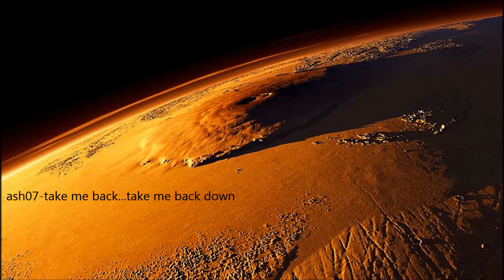dark-drone-ambient-(ash07-take me back...take me back down)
a soft little drone to guide us back to the black

01.asath reon-aka manah-extended- 00:00
02.asath reon-the damned- 08:04
03.xerxes the dark-azi dahaka- 11:49
04.sun through eyelids-visions of the initiate- 18:56
05.comadescent-fragments of solitude- 26:23
06.council of nine-riddled with guilt- 32:53
07.diana dieva-sisters lament- 37:36
08.halgrath-existence beyond the edge- 42:53
09.alberich.lussuria-antechamber- 46:23
10.lustmord-immersion-bjm- 51:41
11.ad lucem tenebratum-om ra- 56:15
12.chvad sd-she should be here- 1:03:07
13.creation VI-green machine- 1:10:02
14.alberich..lussuria-voice of the dagger- 1:17:00
15.sun through eyelids-ascetic imprint-bjm- 1:23:26
16.niculta-tension de noir-bjm- 1:25:20
17.niculta-in the woods- 1:30:53
18.urs wild-invocation to the supernatural-bjm- 1:35:51
19.the tara experiment-radiophonic landscape II-bjm- 1:43:16

title-from a line in the film the big blue
image-pinterest
all alterations-bad jonnie
mix-bad jonnie